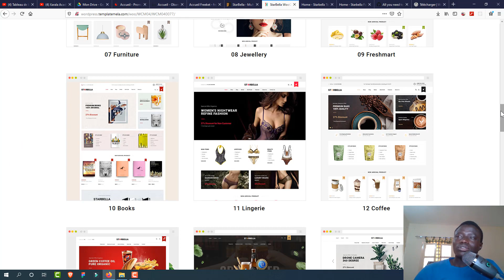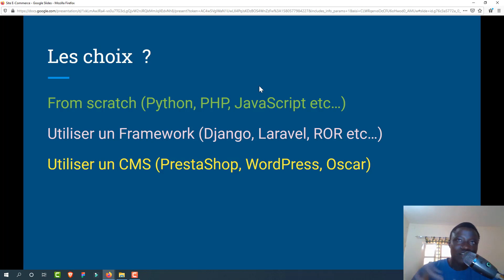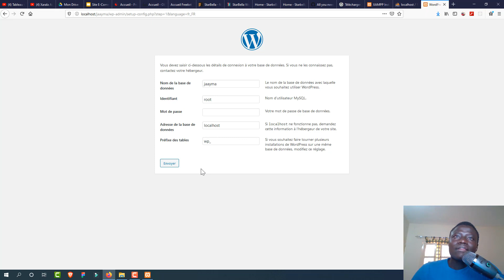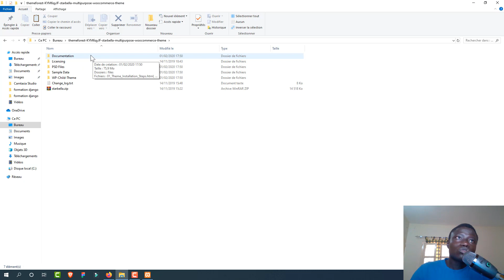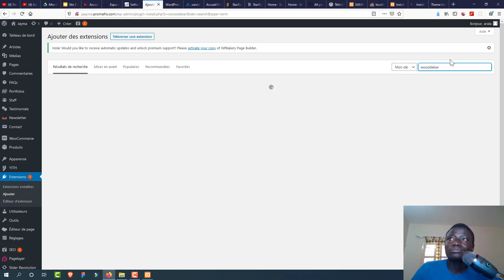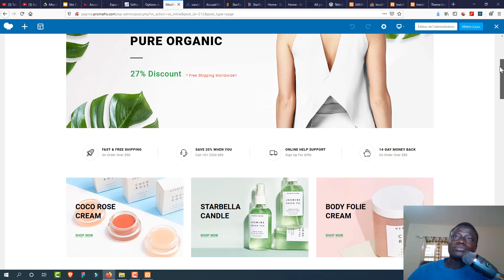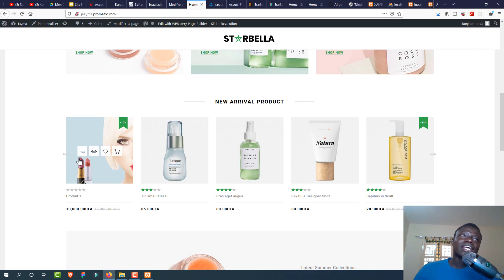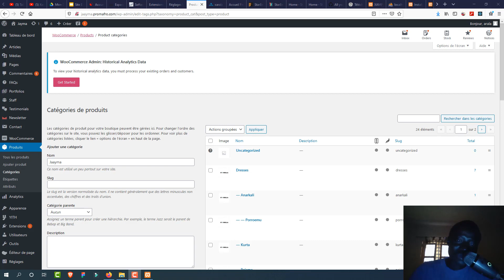COMMENT CRÉER UN SITE DE VENTE EN LIGNE, SITE E-CEOMMERCE GRATUITEMENT ?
Comment créer un site de vente en ligne, site e-commerce gratuit.